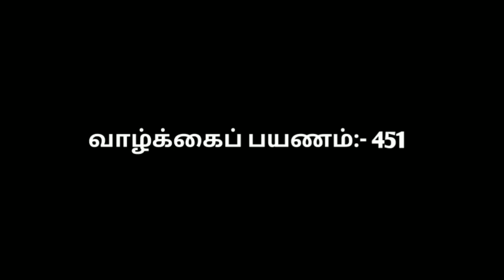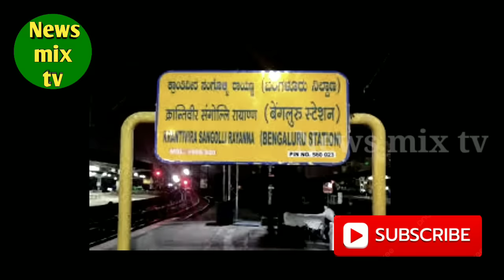Premi | Johny Movie | Director Mahendran Wife | Biography | @News mix tv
Tamil Cinema Character Artist & Director Mahendran second wife Premi Biography Video Watch This Page!! Thanks!

ஜானி - உதிரிப்பூக்கள் திரைப்புகழ் நாயகியும் - குணச்சித்திரக் கலைஞரும் - செவ்வந்தி மெகா தொடரின் பாட்டி நாயகியும்  - இயக்குநர் மகேந்திரனின் இரண்டாம் காதல் மனைவியுமான திருமதி பிரேமி அவர்களின் துயர்கள் நிறைந்த வாழ்க்கைப் பயணத்தை விரிவாகக் காணலாம்! நன்றி!